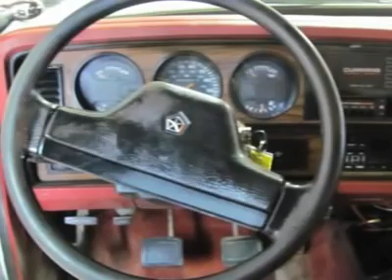1991 Dodge D350 & W350 - Waterloo Iowa DT17362D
1991 Dodge D350 & W350

MANUAL , CUMMINS, RUNS GREAT , LOCAL TRADE